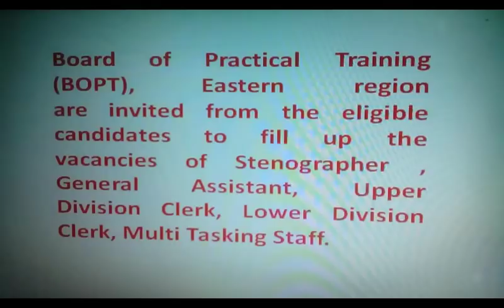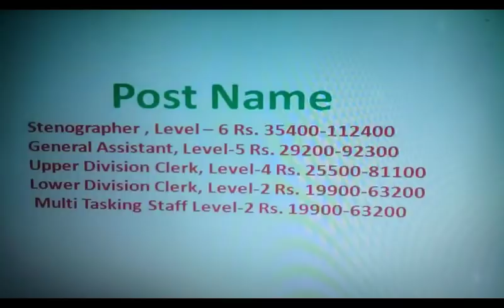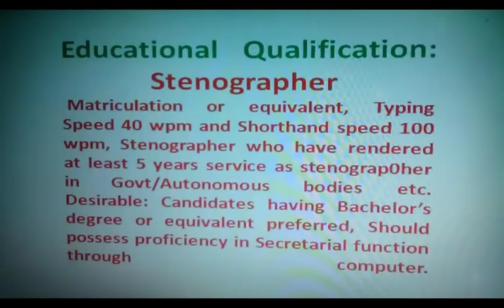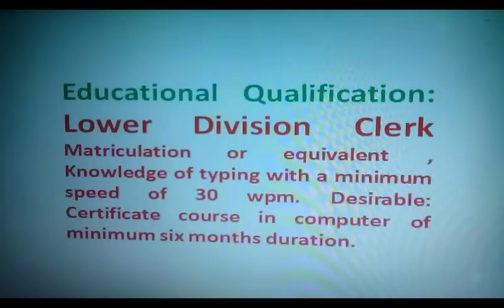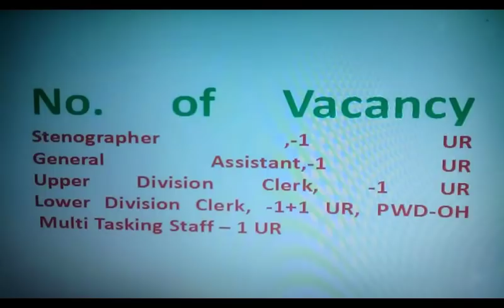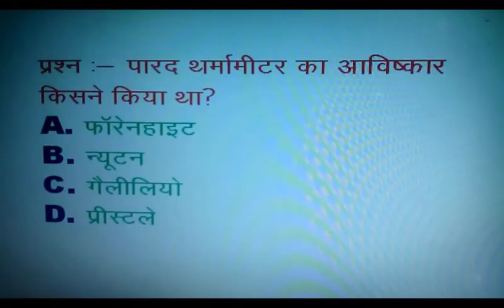Stenographer/ Gen. Assistant/UDC/LDC/MTS/LATEST GOVERNEMTNT JOB 2018/ VACANCY/ SARKARI NAUKARI